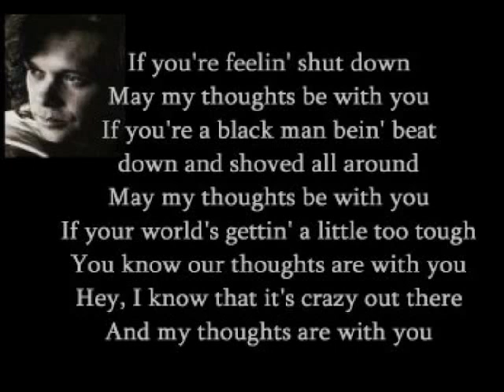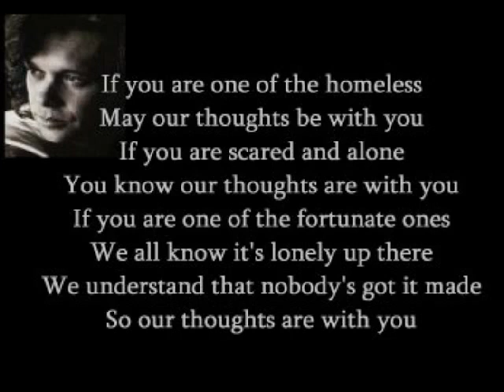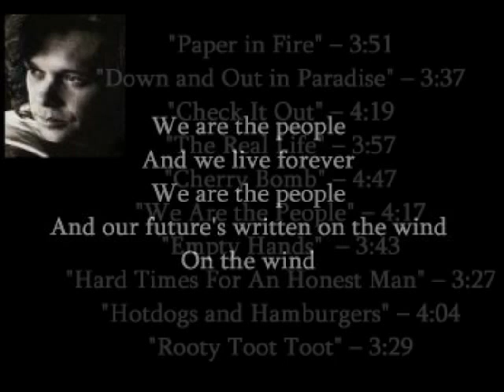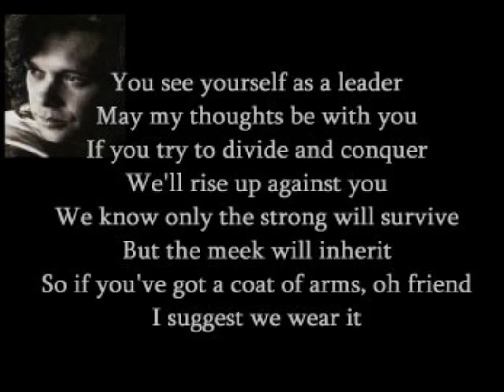We Are The People - John Mellencamp Lyrics (Hour Of The Time Music)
"And remember Bill's admonition concerning the music he played on the broadcast: it all had a message. Still does..." - HOTT Bitchute Channel.